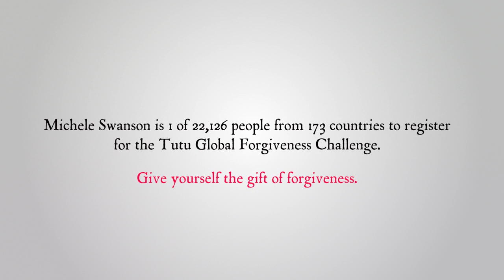A Recipe for Forgiveness From the Forgiveness Challenge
The video features Michele Swanson discussing food, family, and forgiveness. She compares the enjoyment she gets from cooking to the transformative forgiveness process. Cooking and forgiving each take a series of steps that result in a full, life-sustaining experience at the end.
Special Thanks for Creative Commons Footage:
chapter one: waste it again and again and again from Tayarisha Poe